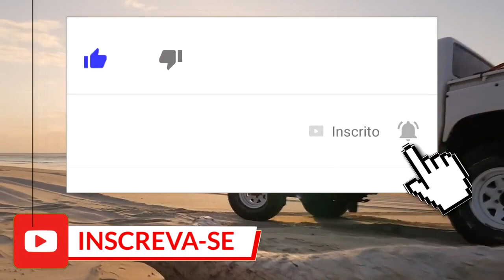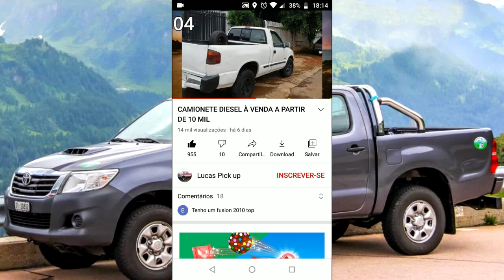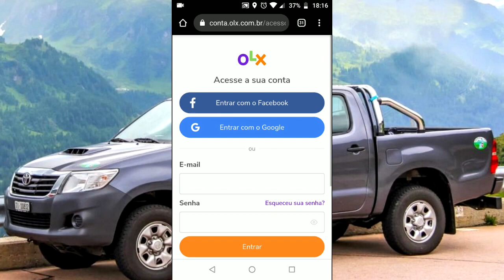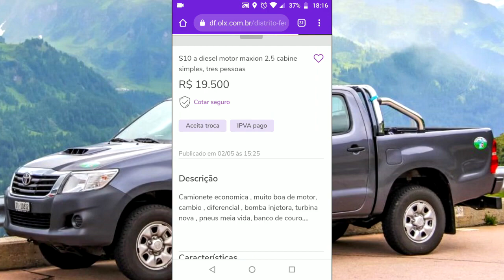CAMINHONETE TOYOTA BANDEIRANTE A VENDA A PARTIR DE R$ 20 MIL